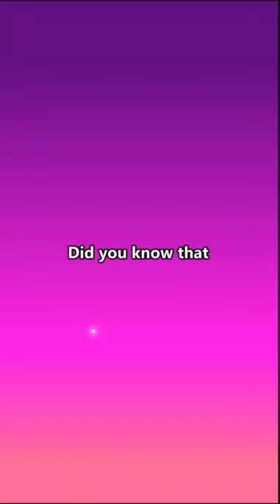Five Nights at Freddy’s Original Kickstarter